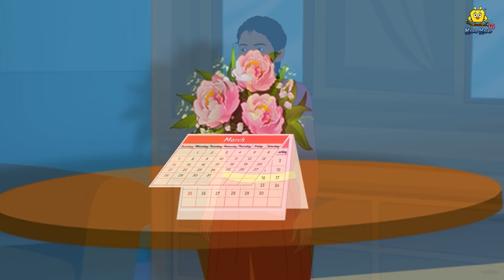Malayalam Stories | മാന്ത്രിക ലഘുഭക്ഷണ യന്ത്രം | Stories in Malayalam | Moral Stories Malayalam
✿ Story: The Magical Snack Machine